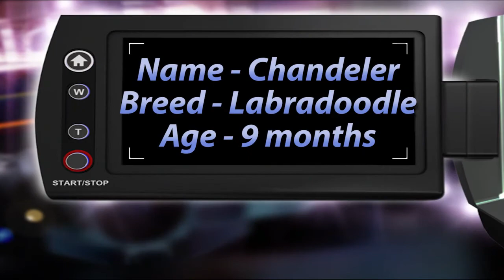Chandler Labradoodle- Off Leash k9 Training of Southern Utah